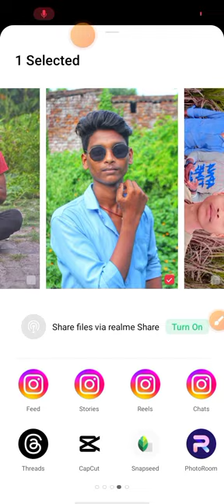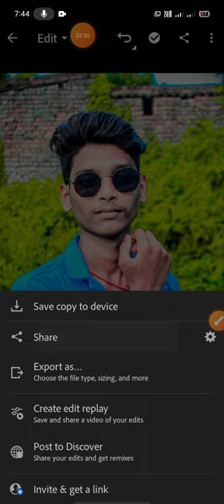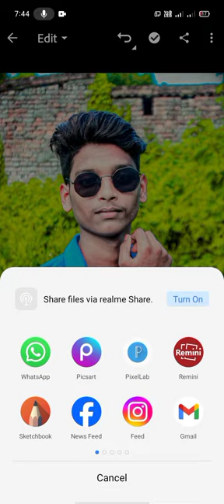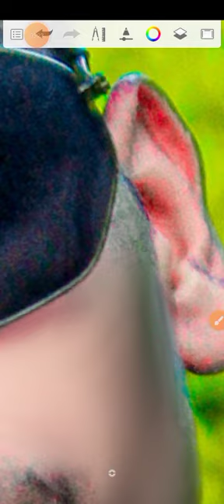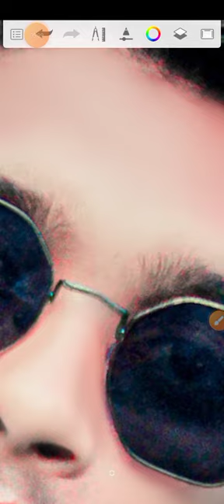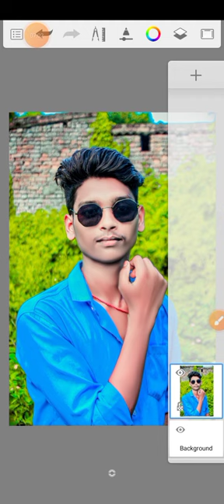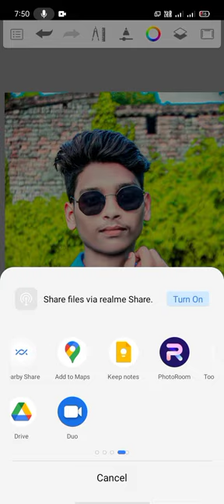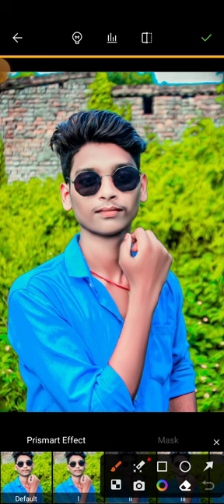Autodesk sketchbook Face smooth+ gora face photo editing 😱 Lightroom presets photo editing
my Telegram channel ID 🆔..